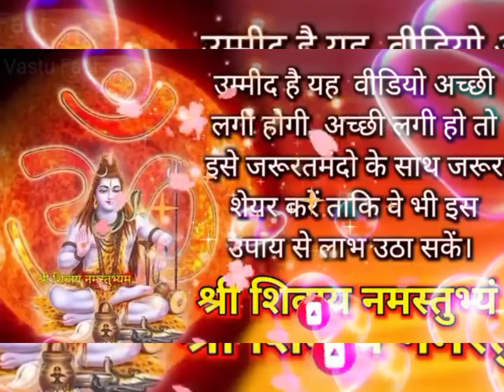जिस दिन इस पेड़ की जड़ में कच्चा दूध डाल दोगे सारा कर्जा तुरंत उतर जाएगा!!पूज्य_पंडित_प्रदीप_जी_मिश्रा